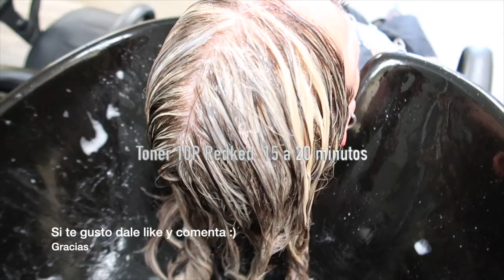Paso a Paso full highlights.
Highlights por toda la cabeza en base 6-0. espero que les guste.